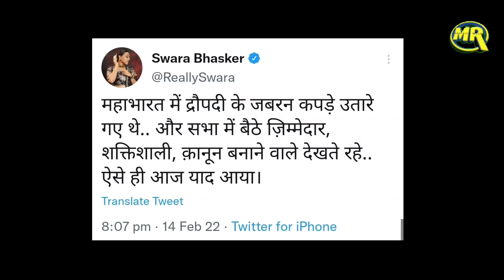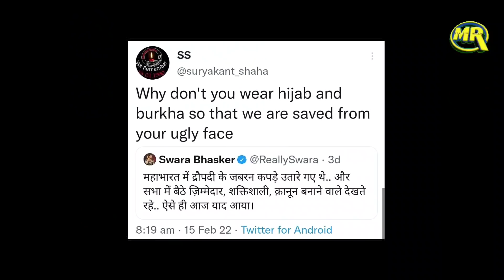Swara Bhasker Respond on Hijab Ban Statement| हिजाब के सपोर्ट में ट्रोल हुई स्वरा ने दिया करारा जवाब